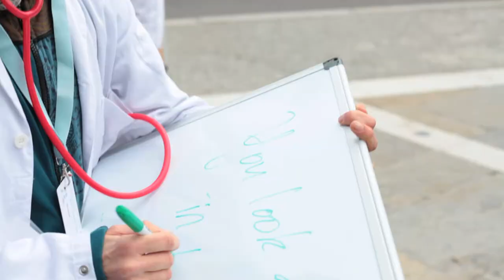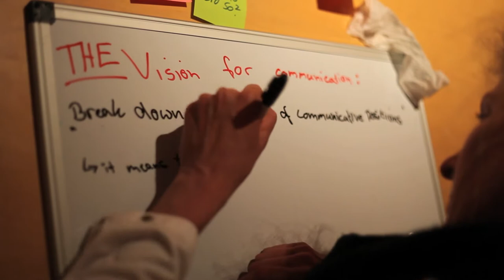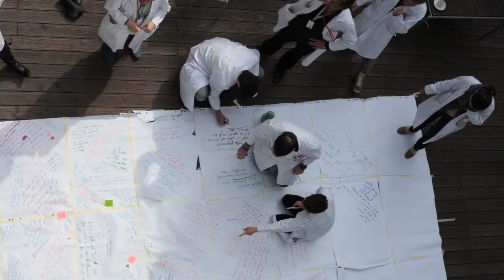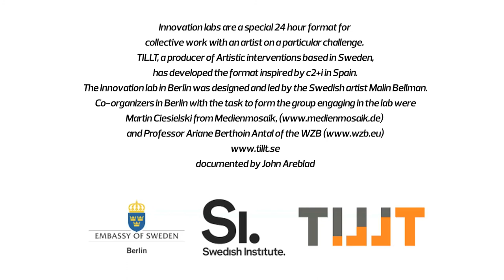Artist-driven Innovation Lab in Berlin: How do we enhance communication in international projects?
Svenska Institutet 2013

As a part of the finissage of the Exhibition Innovative Sweden May 2-3, 2013 at Felleshuset in Berlin, an artist-driven Innovation lab was held.

The exhibition Innovative Sweden in Berlin included an artist-led Innovation lab organized by the Swedish producer of artistic interventions, TILLT.

Artists are skilled in opening spaces for fresh ways of thinking and acting by engaging people's creativity and disrupting routines, mindsets and conventional processes. Working with artists can help organizations to re-assess themselves with new eyes and to question what they do, how they do it and why they do it. Innovation labs are a special 24 hour format for collective work with an artist on a particular challenge.

TILLT has led successful Innovation labs with artists in Sweden and was delighted to bring the experience to Berlin as part of its European work with Creative Clash.

The Innovation lab in Berlin offered 15 participants from research, culture and the corporate sector the opportunity to work with Swedish artist Malin Bellman to address a challenge facing organizations in many different sectors:

How do we enhance communication in international  projects?

TILLT was working with Martin Ciesielski from Medienmosaik, and Professor Ariane Berthoin Antal of the WZB to compose an exciting and productive mix of local participants for this Innovation lab. The Innovation lab was started at 2 pm on May 2nd and finished on Friday May 3rd at the same time.

The outcome of the Innovation lab was presented that afternoon at 3.30 at a reception to which members of the interested public were invited.

To get a flavor for the experience, you can watch the film from this Innovation lab above.

Information:
Pia Areblad, project manager Creative Clash,